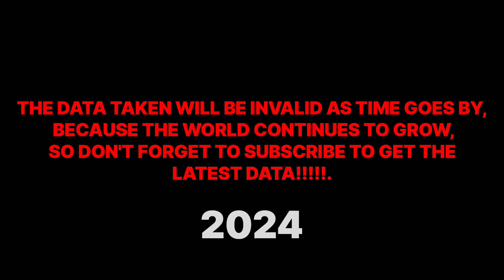THE 15 most expensive football players at the VFL WOLFSBURG club !! #2024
Welcome to the BEOX KATA Channel

Here, we present data about life in this world

This channel presents data in a simple form so that it is easy to understand and understand.

Join us and be part of a creative community where we share intelligence, beauty and inspiration through the data magic we provide.